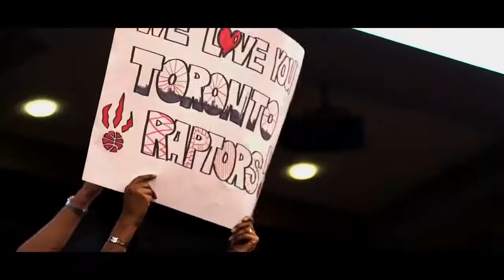DeMar DeRozan|Motivation video|HD